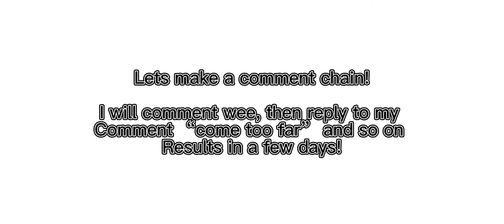Let’s make a comment chain!